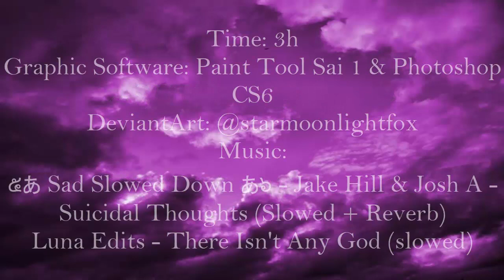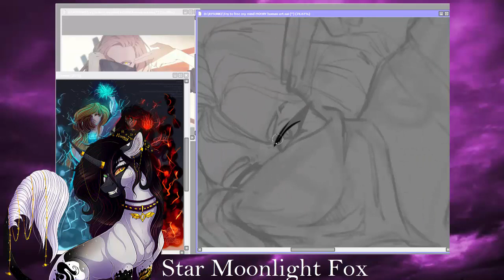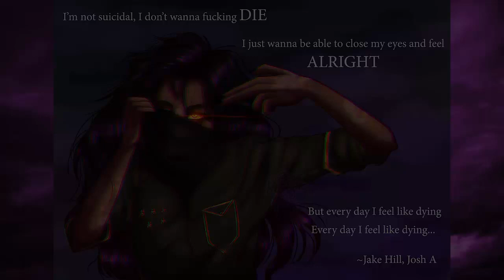I'm trying to free my mind [Stfoxary 'Moony' Moonlight] ||【SPEEDPAINT】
◇Vent◇
When I had this idea, a few weeks ago, it was supposed to be a more serious vent art. I'm not as bad as I was then but still...yea...still not dealing well with life, school and social intersections c": idk...I've been so lost in the middle of nowhere for weeks again
I wanna say sorry to everyone still waiting for my responses, to friends for not spending more time with you all and to classmates because of my shitty work on group projects...maybe someone will see this...
But do i wanna talk about this now? Nope c":

At least I finally drew it👌
I don't draw Moony in human version so often so now I had a chance

Before you ask - only comissions are open rn 🥰
I'm also doing things from the to do list~
Link in carrd.co in bio💗
💫"I'm trying to free my mind"💫

Date:
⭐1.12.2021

⭐Characters⭐
Stfoxary 'Moony' Moonlight belongs to me

💚DeviantArt: starmoonlightfox
💛RedBubble: MoonyFoxy
💜Amino: Star Moonlight Fox
Credits:
Pose and concept: